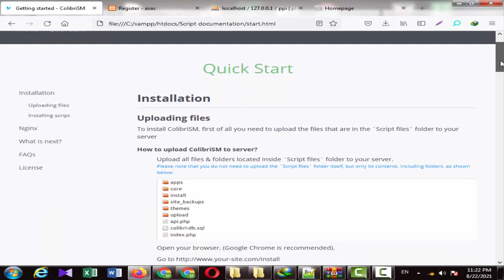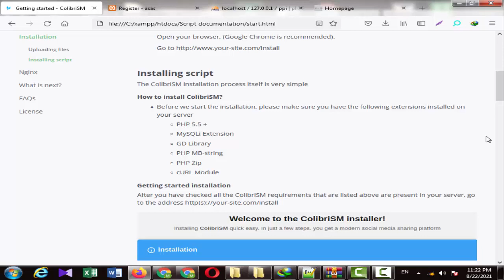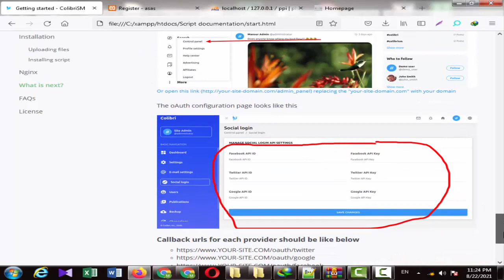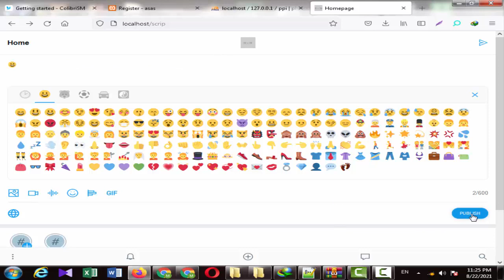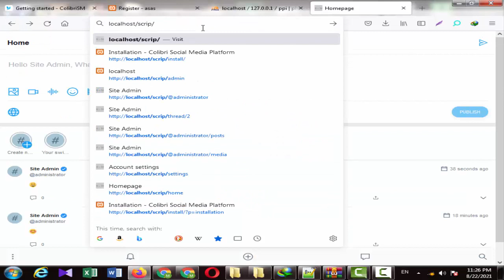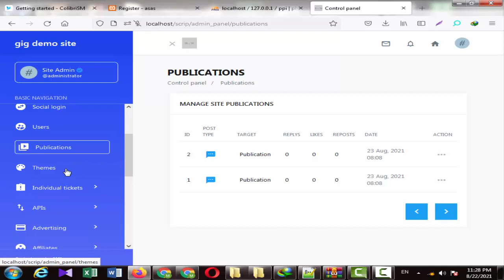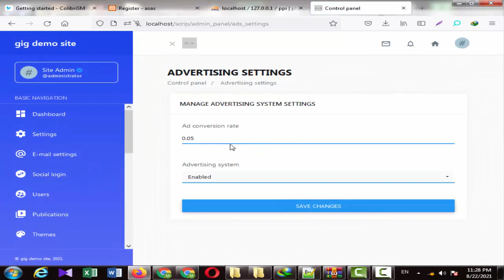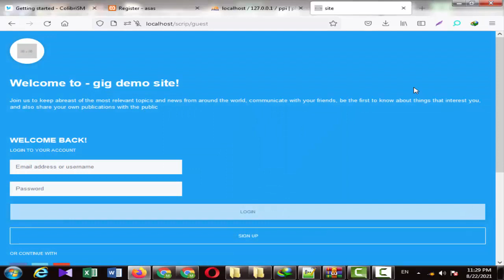twitter clone website php script free download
in this video i will show you how to build a twitter clone in php.free script is available to download.you can make your own twitter website and can sell to client.
link to download twitter clone php script